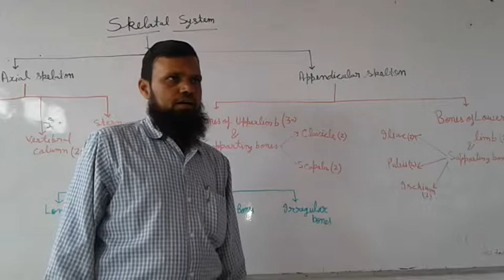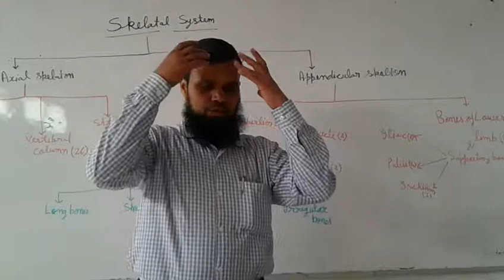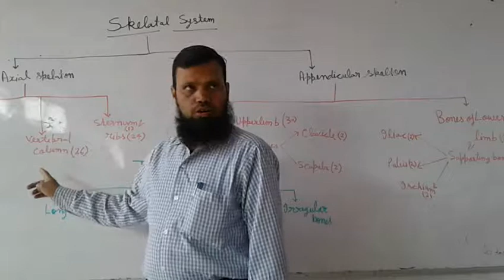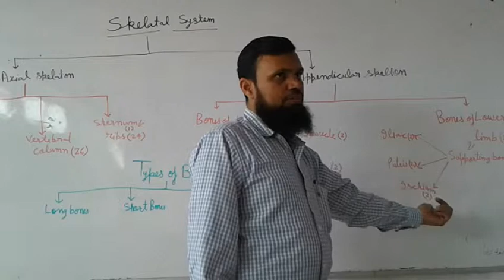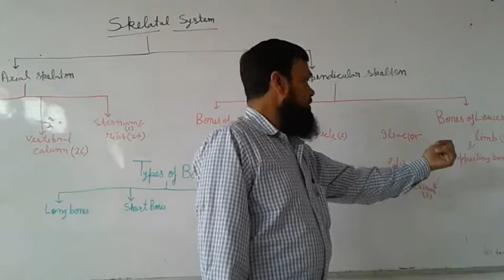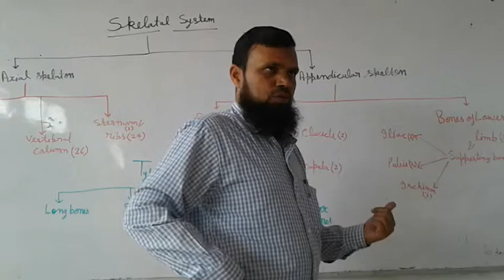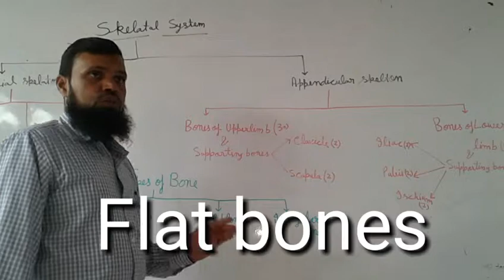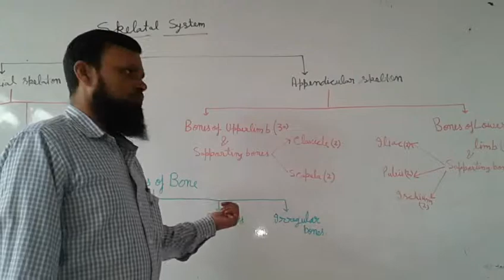Skeletal system lecture 1